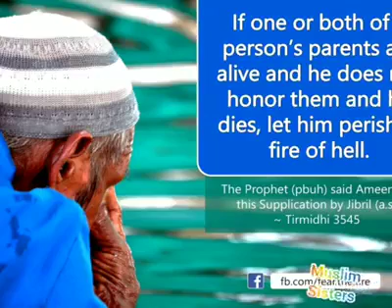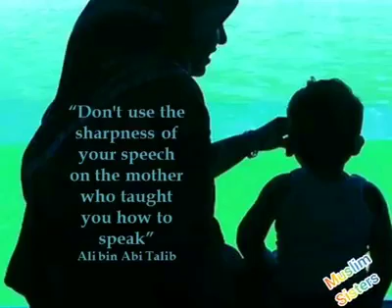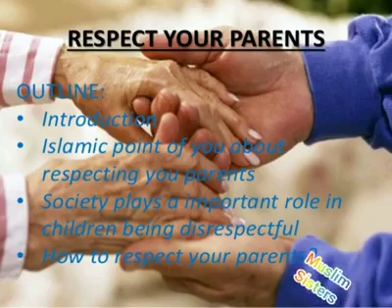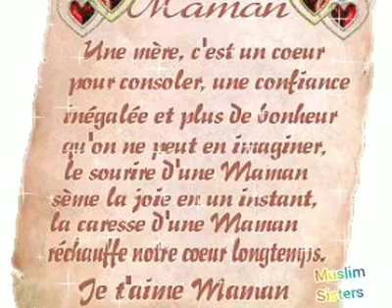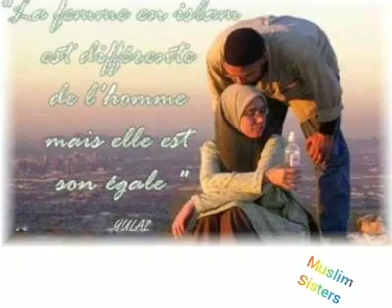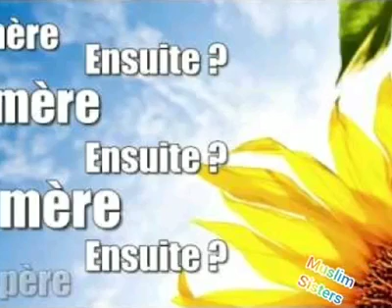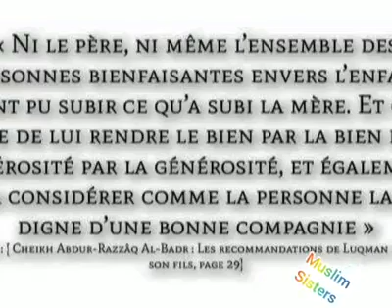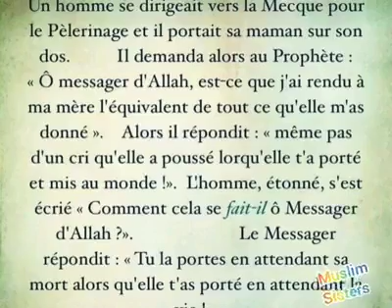Imam Abdoulaye Koïta : Conseils aux enfants qui s'opposent au mariage de leur mère après le décès de